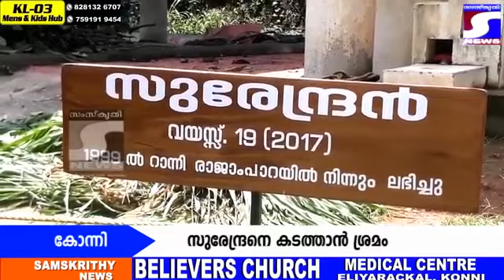2 May 2018